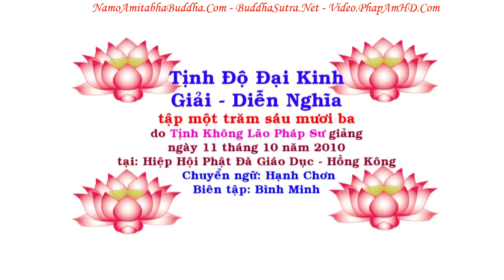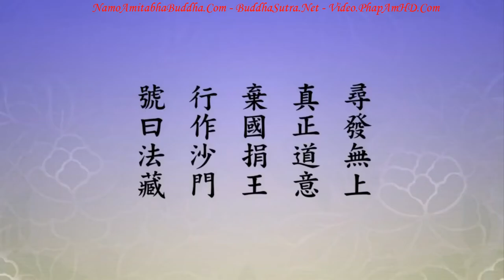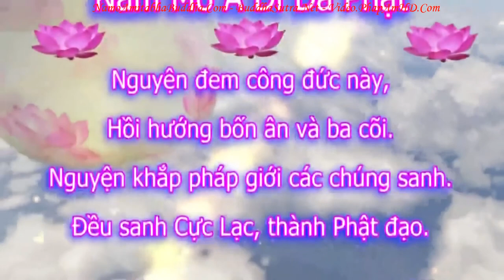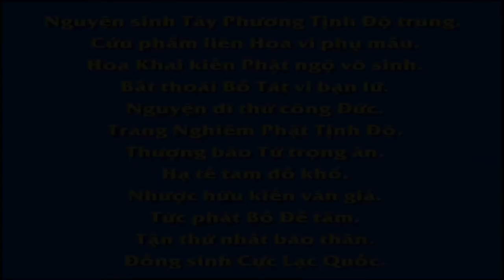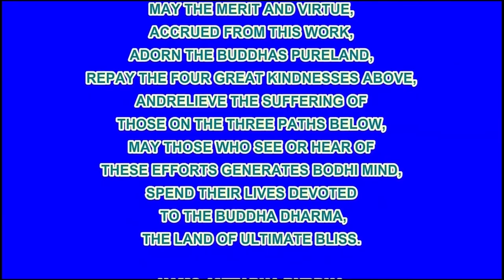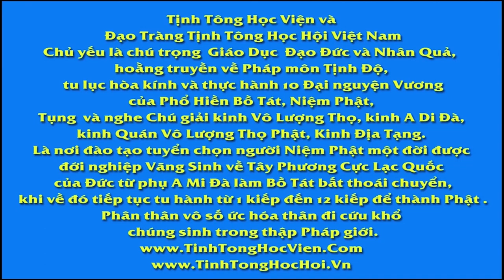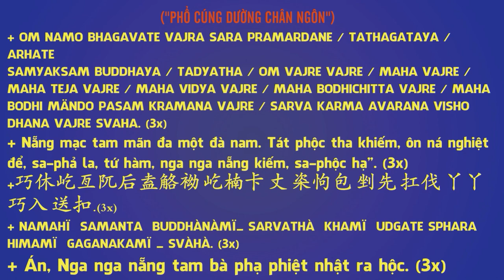TẬP 163, Lìa Khổ Được Vui, Tịnh Độ Đại Kinh Giải Diễn Nghĩa, Diệu Âm